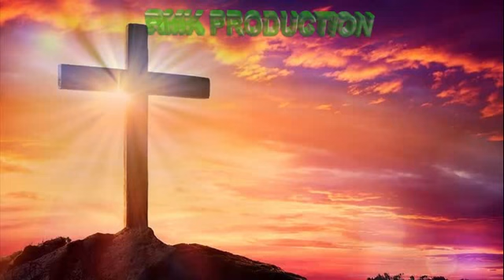JEAN 14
QUE VOTRE COEUR NE SE TROUBLE POINT.CROYEZ EN DIEU ,ET CROYEZ EN MOI
IL Y A PLUSIEURS DEMEURE DANS LA MAISON DE MON PERE.SI CELA N'ETAIT PAS.JE VOUS L'AURAIS DIT.ET LORSQUE JE M;EN SERAI  ALLE,ET QUE JE VOUS AURAI PREPARE UNE PLACE,JE REVIENDRAI,ET JE VOUS PRENDRAI AVEC MOI ,AFIN QUE LA OU JE SUIS VOUS Y SOYEZ AUSSI

( NB: CE CANTIQUE A ETE CHANTE EN 1989 PAR RMK-PROD )